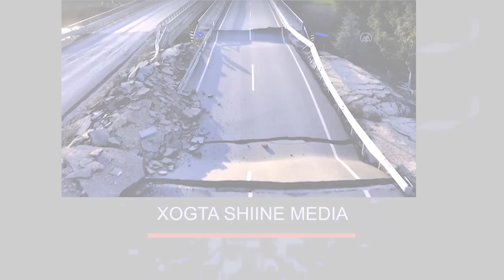XOGTA Khatarta Duulanada Military ee Turkiga Cagowgiisa Intuu Ku Mashquulsana Masiibada Dhulgariirka